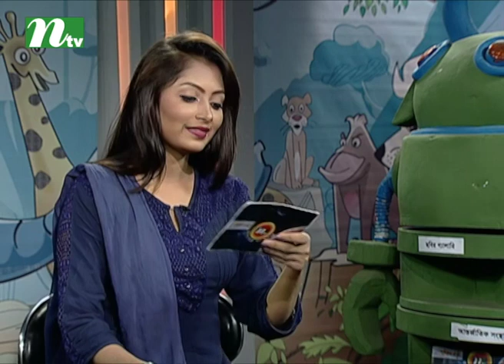Janar Ache Bolar Ache | Episode 1969 | Educational Quiz and Discussion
CAST

CREW